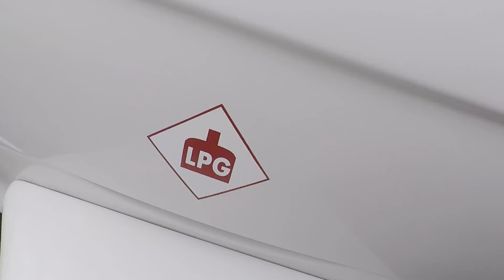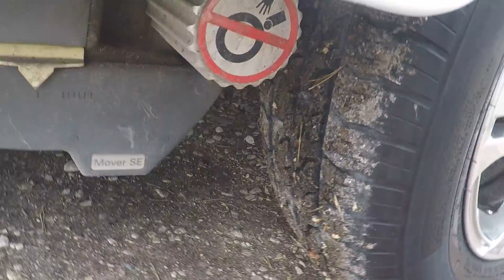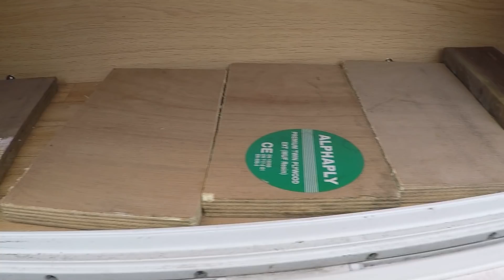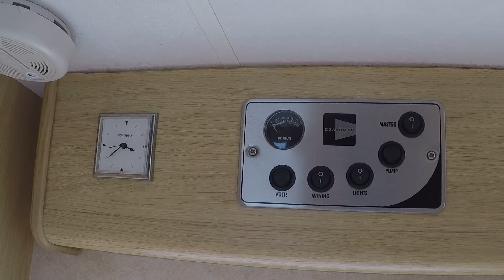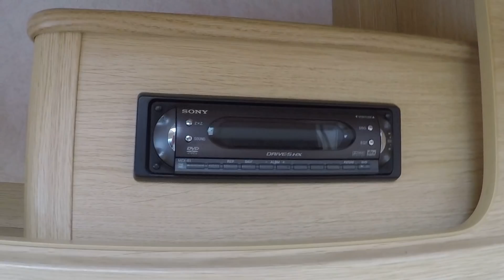Обзор прицепа дачи,каравана,жилого прицепа,автодома COACHMAN 2007 года малыш крепыш!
Прицеп дача COACHMAN 2007 года 2-3 места!!!